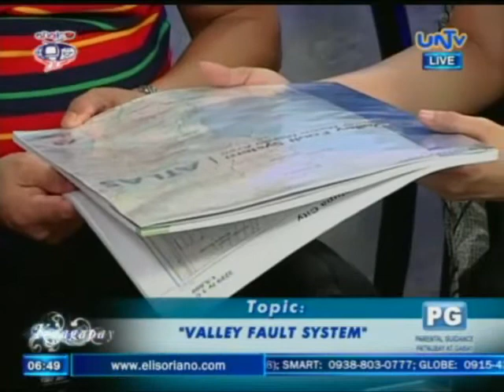PHIVOLCS: Fault Valley System (Part 1)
Guest: Mr. Jeff Perez, Supervising Science Research Specialist - PHIVOLCS